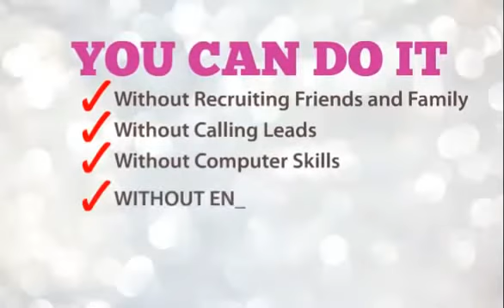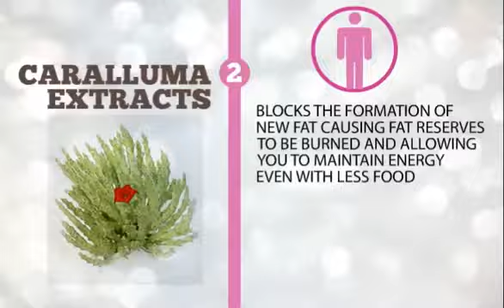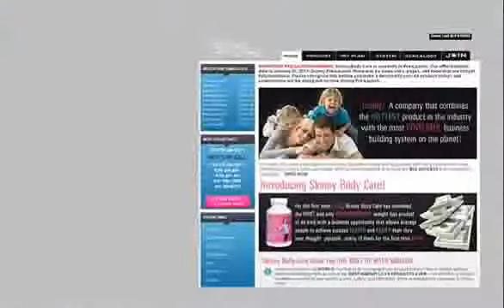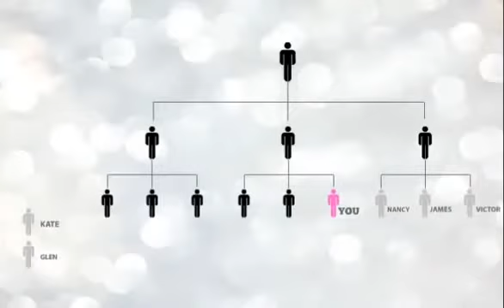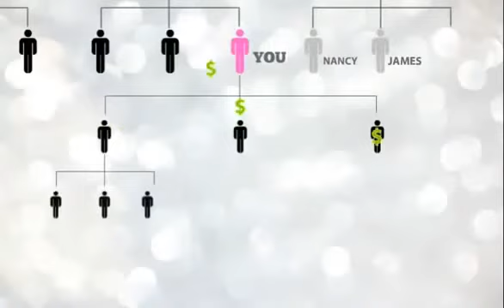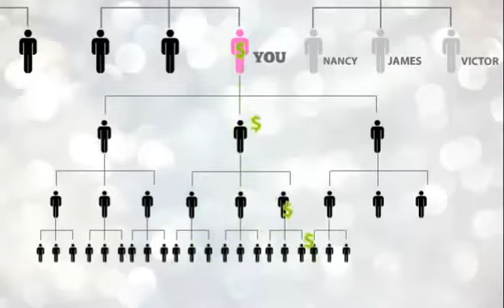TUT Get Fit and Make Money :(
Obtain 3 bottles totally free on trial offer. Skinny Fiber features a unique blend of fiber things that suppresses your own desire to overindulge. By boosting your metabolism and flushing aside harmful toxins it will help provide you with more power quick.